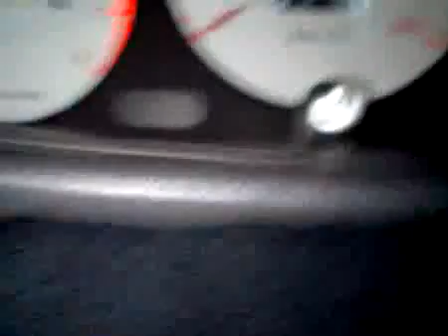排気温度警告灯の付くタイミング